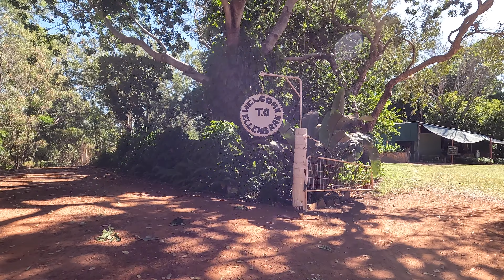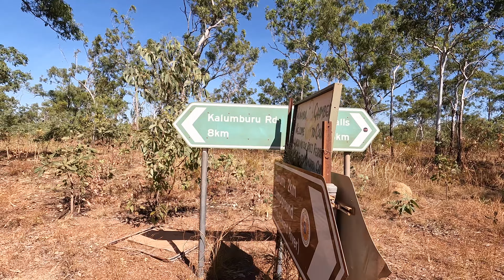Kimberley Touring - Part Three - The Gibb and Mitchell Falls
We cross the Pentecost River and hit the dirt & corrugations of the Gibb! We head straight to the mighty Mitchell Falls - a bucket list item of ours for this trip. The natural wonder did not disappoint!!